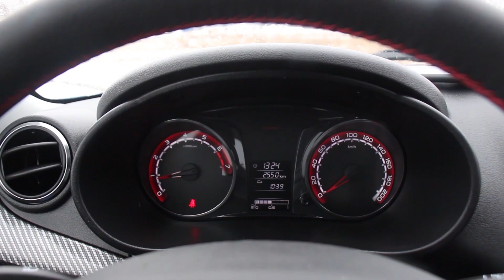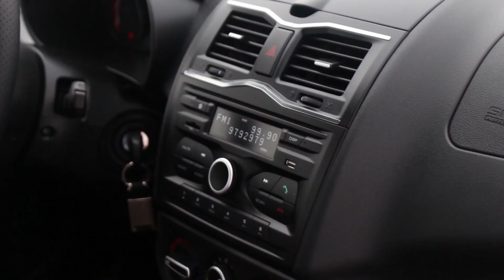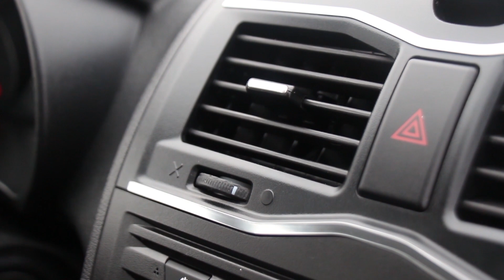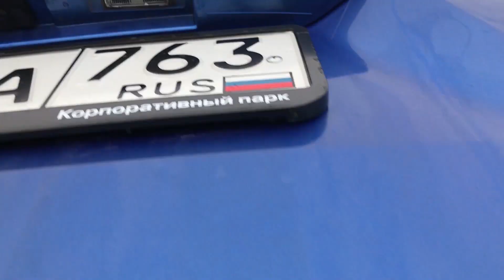Тест-драйв LADA GRANTA DRIVE ACTIVE 2019 - управляемость, динамика. ЗА ЧТО ПЕРЕПЛАТА? Автоброкер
Тест-драйв LADA GRANTA DRIVE ACTIVE 2019 - управляемость, динамика, тормоза. ЗА ЧТО ПЕРЕПЛАТА?

У нас в редакции "Автоброкера" появилась уникальная возможность взять новенькую Ладу Гранту Drive Active на 4 дня. После всего времени проведенного за рулем этого автомобиля, мы выявили все его достоинства и недостатки, о которых рассказали вам в видео!